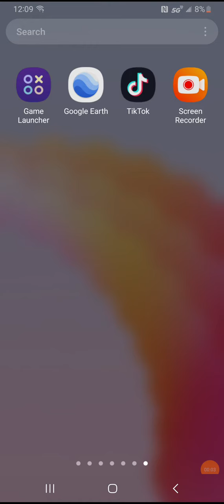first time play roblox to youtube